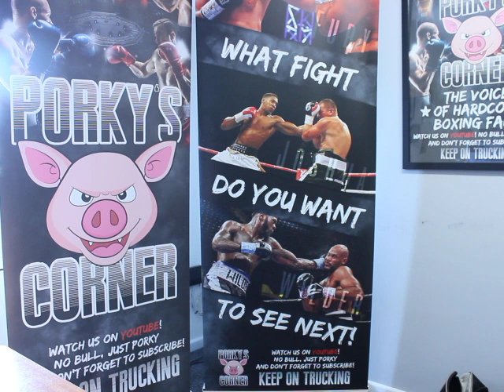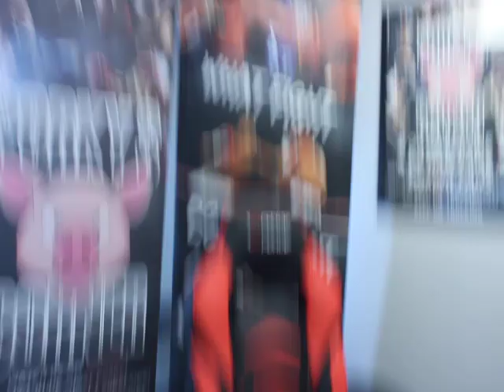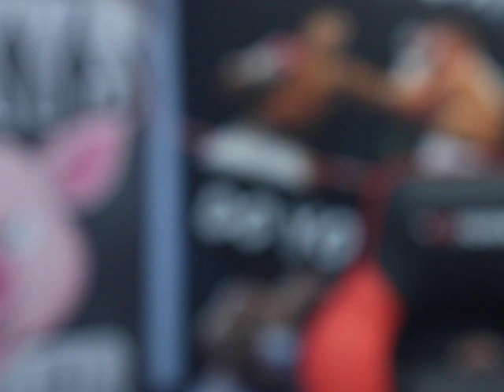Fury v Joshua is only fight Saudi want.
Saudi money men knocked back Joshua v Pulev and Joshua v Whyte aswell as Usyk v Chisora & Smith v Saunders...……